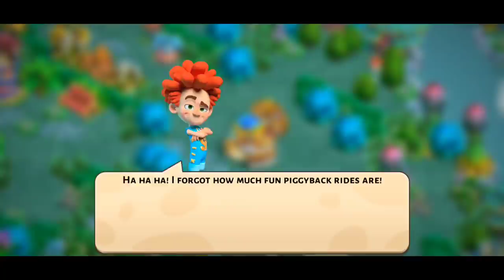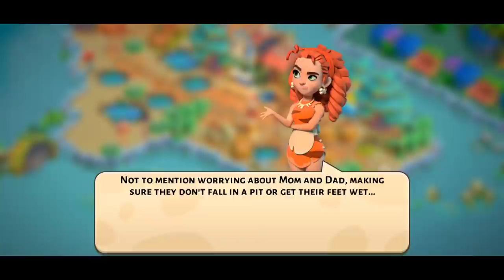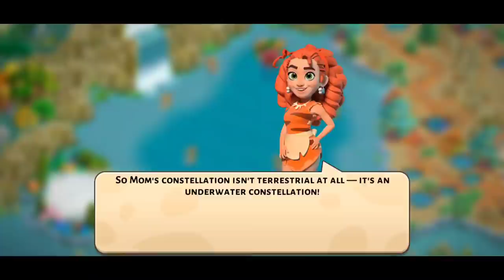Moon Island & Stargazer Island | Family Island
A walkthrough for Moon Island and Stargazer Island with the recent update! This walkthrough shows off a returning event. Enjoy!

Chapters:

0:00 Intro
1:25 Arrival to Moon Island
2:05 Leaderboard Quests
5:55 Astrolapus Booth
7:10 PINK BAG!
8:55 Lifting Plate
9:05 Lifting Plate
9:40 Astrolapus Booth
10:20 Park Gate
13:50 Astrolapus Booth
14:20 Park Gate
15:55 Unfinished Sundial
16:20 Arrival to Stargazer Island
19:55 Park Gate
20:20 Astrolapus Booth
21:55 Broken Elevator
26:20 Astrolapus Booth
28:05 Park Gate
28:40 PINK BAG!
29:50 Little Star
30:45 Star Foundation
31:40 Bridge
32:25 Ruined Treehouse
34:35 Astrolapus Booth
35:25 Ruined Treehouse
35:55 Ruined Treehouse
37:50 Fortune-Tellers' Club
37:55 Star Chart
38:30 Stargazer
40:45 Park Gate
41:30 Star Foundation ×3
43:05 Astrolapus Booth
44:25 Broken Elevator
45:45 Snow Fort
47:10 Snow Fort
48:20 Destroyed Frost Gate
50:00 Destroyed Frost Gate
51:15 Ice Castle
51:45 Zoomeye
52:10 Stargazer
53:20 Lifting Plate
53:35 Broken Elevator
54:35 Star Foundation x3
55:20 Astrolapus Booth
56:10 Broken Elevator
56:50 Lifting Plate
58:15 Ticket Booth
59:45 Ticket Booth
1:00:55 Stargazer
1:01:30 Water Gate
1:02:35 Star Foundation x3
1:03:30 Lifting Plate
1:04:50 Energy Generator
1:05:45 Set Up the Treehouse
And Decor
1:06:55 Leaderboard Points
1:07:55 END